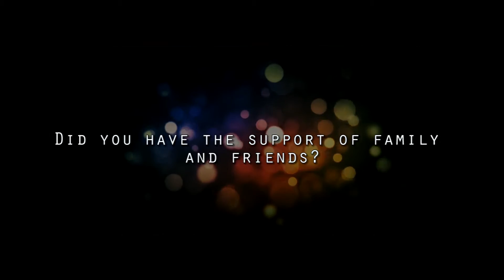SHAMELA - THE EP